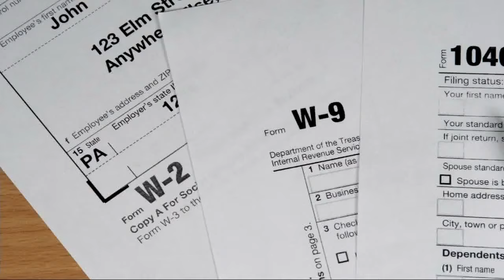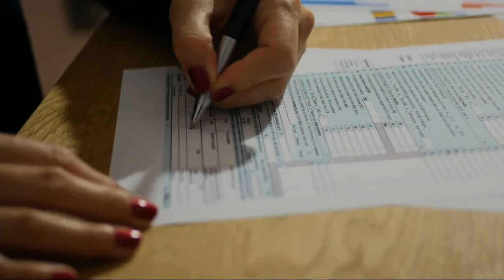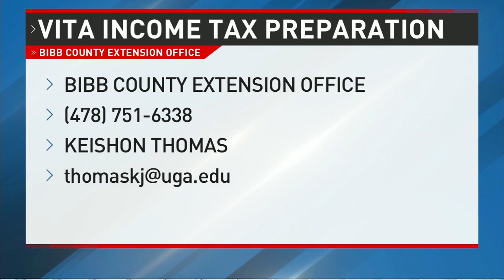Bibb County Extension Office offers free tax filing help to county residents